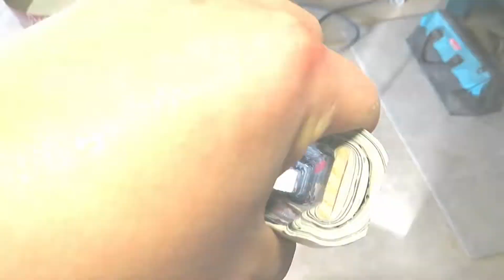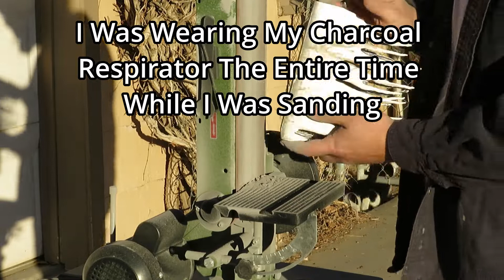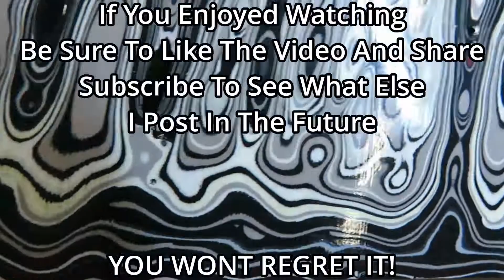The Making Of An Amazing "Paint Geode"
Welcome to my newest video. This is something completely different than what I've previously uploaded, hope you enjoy! Thank you to those who are already subbed!